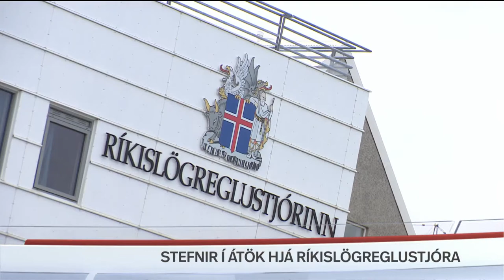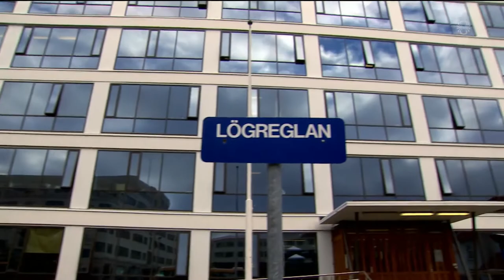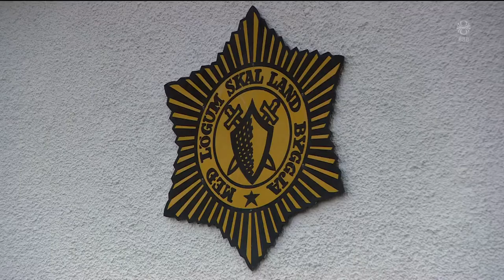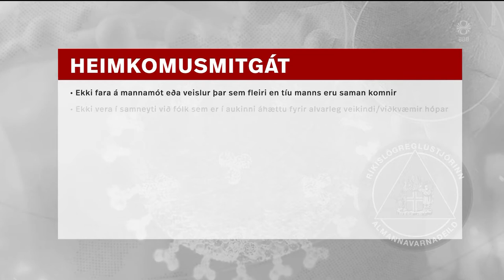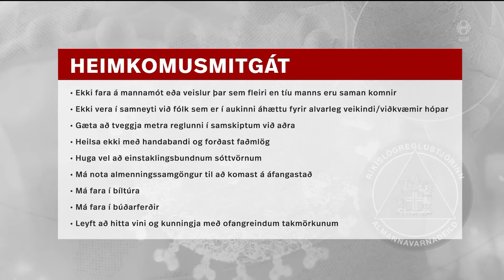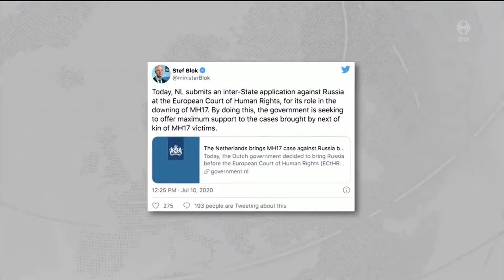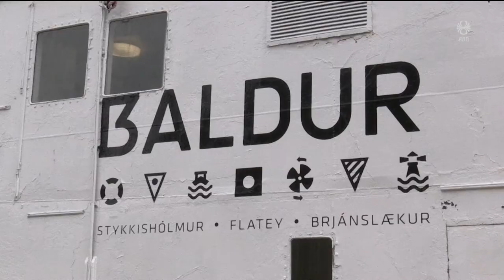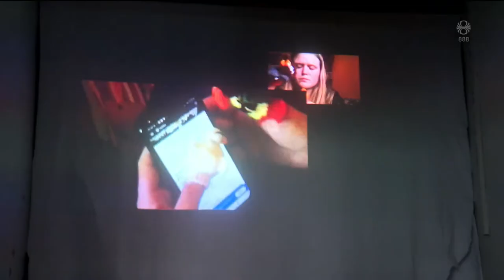Fréttir - 10. júl 2020